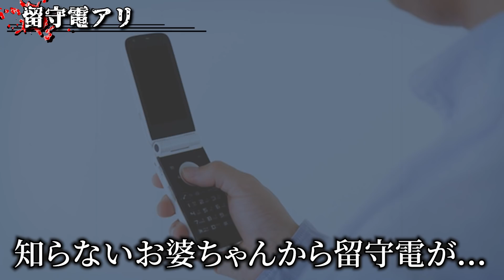【閲覧注意】※伝染する可能性があります※呪いの留守番電話【怖い話】【村上ロック】【ナナフシギ】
（ごちゃごちゃ書いててごめんよ、こうじゃないと企画が通らなかったのよbyAD木村）

title:Requiem For The Zombies

【月・水・金・土20時投稿】

ナナフシギのどちらかのTwitterのDMまでお送りください！

▼サブチャンネルナナ裏にて絵の募集
二人の似顔絵、UMA、ホラ〜な絵、をゆるりと募集しております。
採用された絵はサブチャンにて背景に使わせていただきます！

▼AuDeeにて「ナナフシギのフレッシュなラジオ」
は毎週月曜21時から！

【Amebaブログ】

まめた本舗

【閲覧注意】自分の先祖にまつわる昔の記憶が怖すぎる【ナナフシギ 大赤見展彦コラボ】【島田秀平のお怪談巡り】

【鳥肌注意】「しんで」と懇願する謎の老婆と調べてはいけない苗字の正体がヤバすぎた…【ナナフシギ 大赤見展彦コラボ】【島田秀平のお怪談巡り】

呪いを引き受ける人柱の役目を果たさなかった人間の末路【島田秀平のお怪談巡り】

【鳥肌注意】葬式中の怪現象、不敵な笑みを浮かべる謎の人物...その正体がヤバすぎた【ナナフシギコラボ】【BBゴローチャンネル】

【実話怪談】奇妙な館で少女の霊と交わした約束とは...？【ナナフシギコラボ】【BBゴロー】